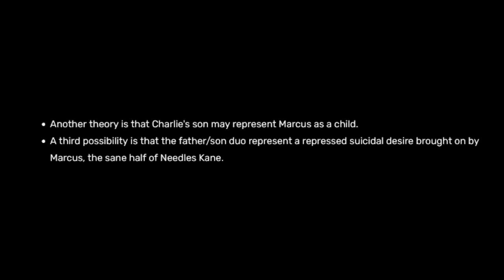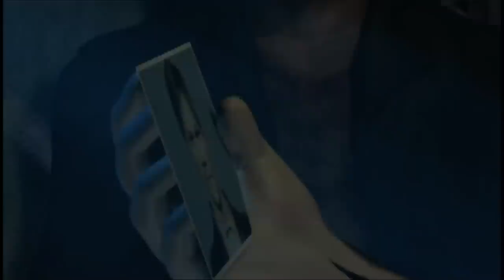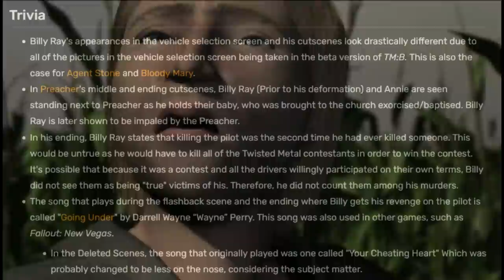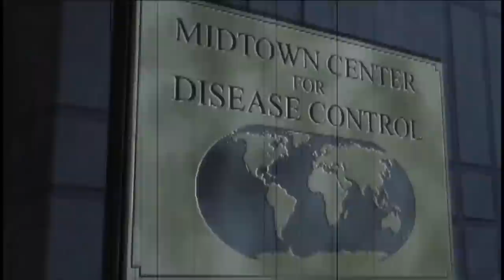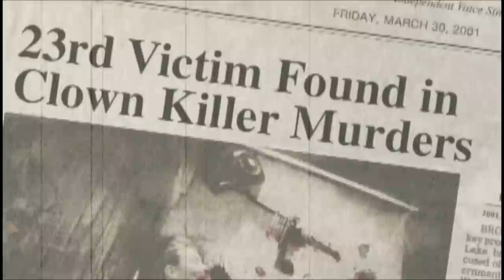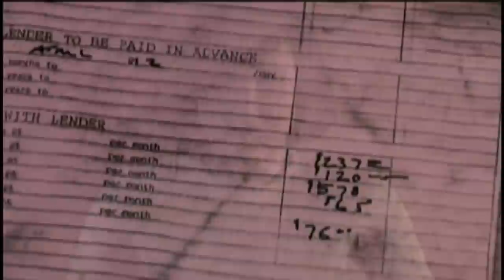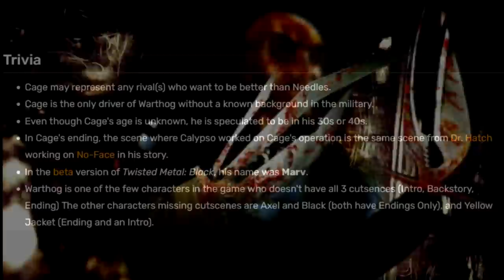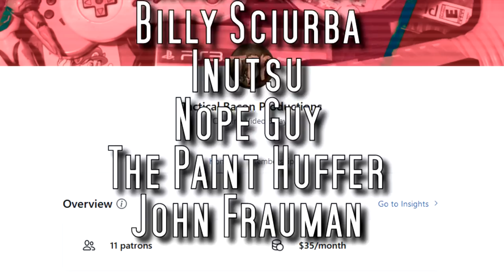The Hidden Meaning Behind The Cast Of Twisted Metal: Black | Twisted Meta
For the lack of a better title, this is the third (technically fourth) entry into my Twisted Meta series. The series where I examine the hidden meanings behind each of the cast of Twisted Metal: Black. Thankfully, I'm not the first one to think of this, so I don't feel nearly as pretentious.